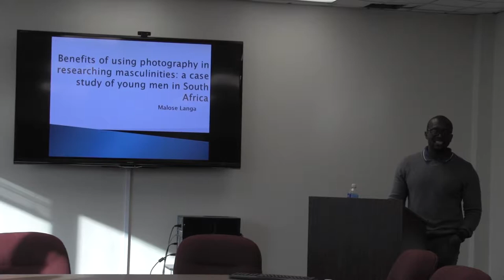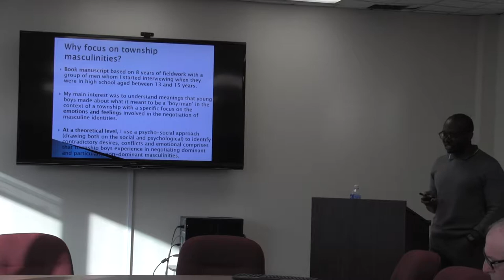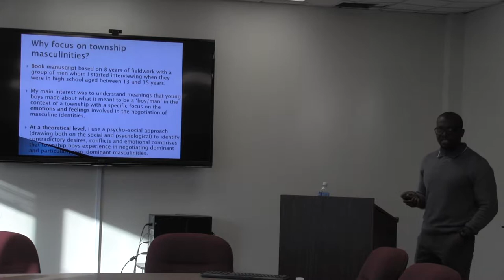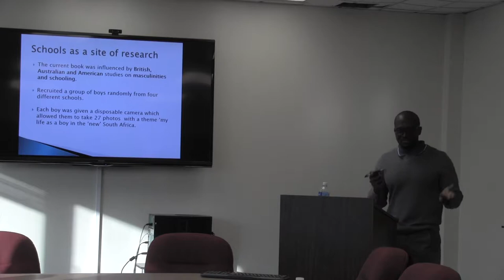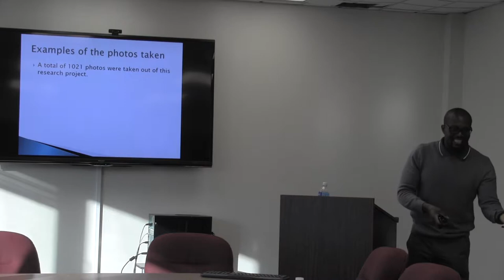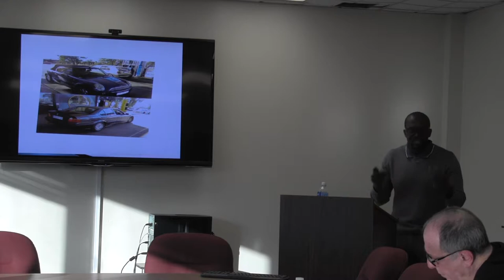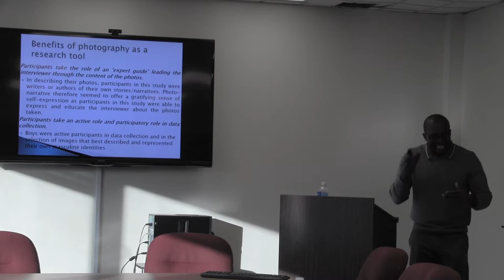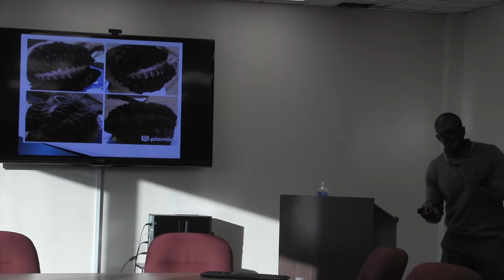Malose Langa "Benefits of Using Photography in Researching Masculinites"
CSMM Seminar October 30, 2017